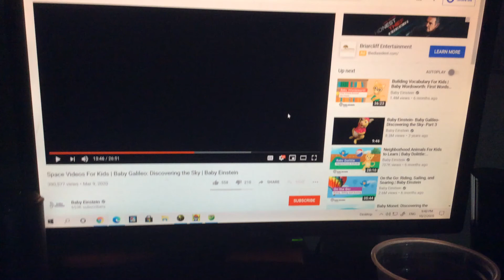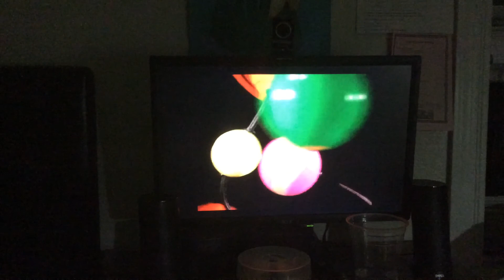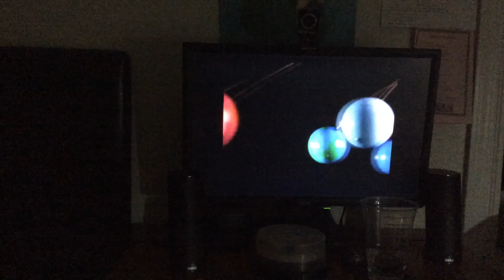Planets Round 3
There are 9 planets of Solar System. The planet names are:
Mercury, Venus, Earth, Mars, Jupiter, Saturn, Uranus, Neptune and Pluto.